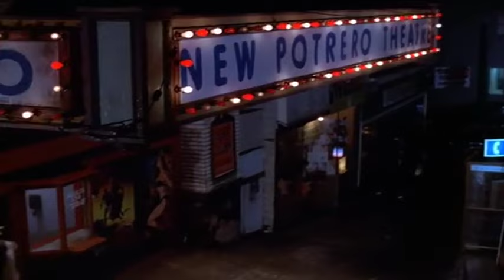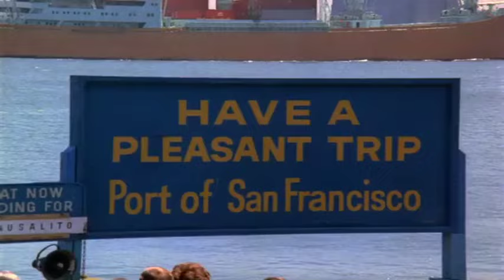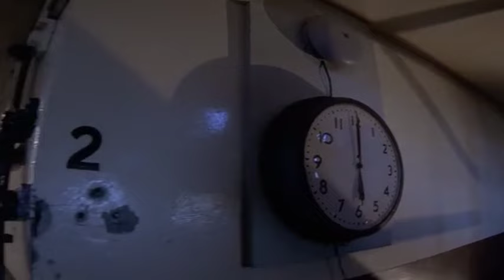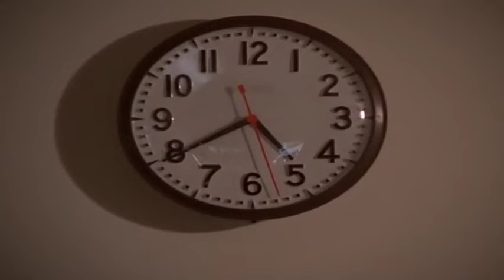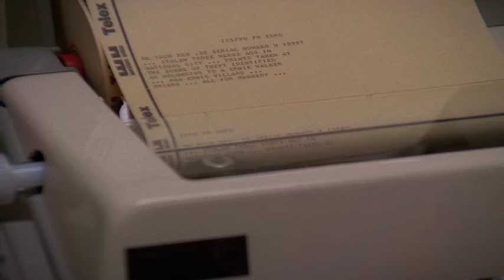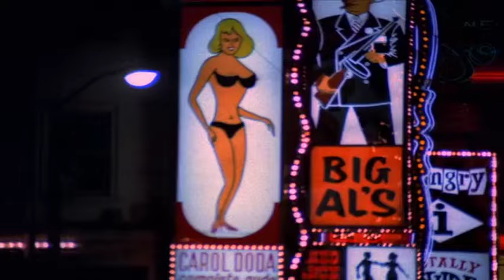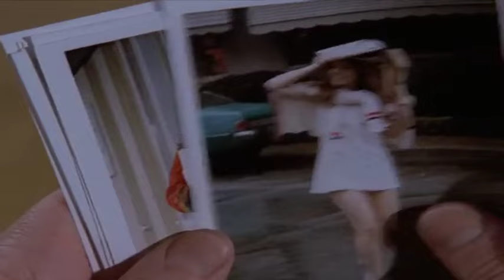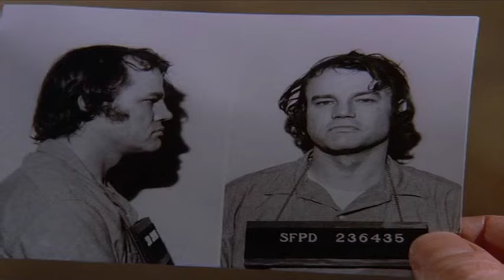The Streets of San Francisco Full Episodes 2024🛑S01E20 TRAIL OF THE SERPENT🛑America Crime Drama FULL